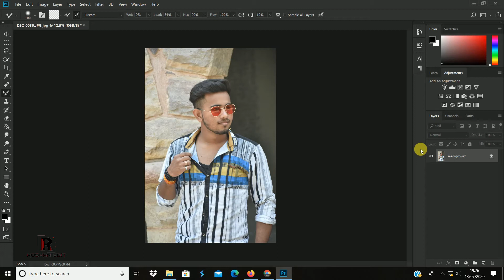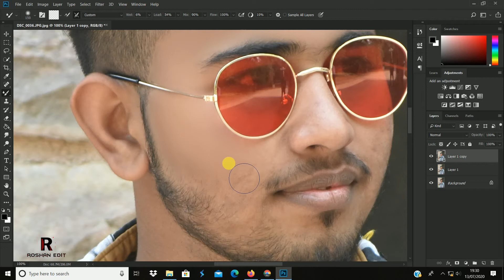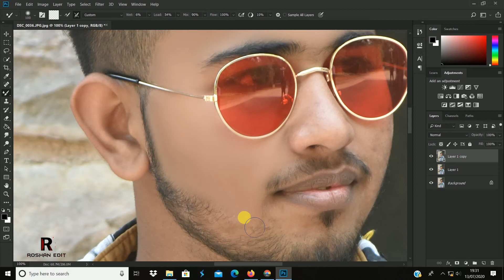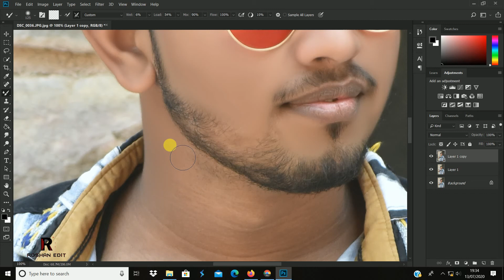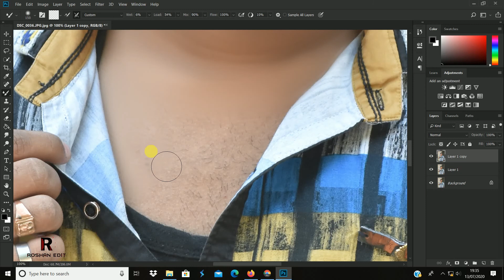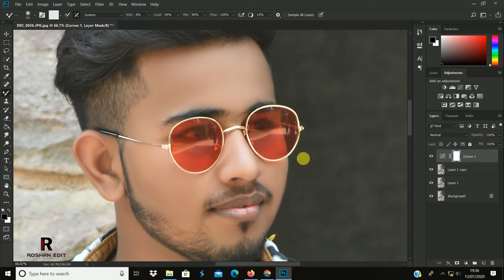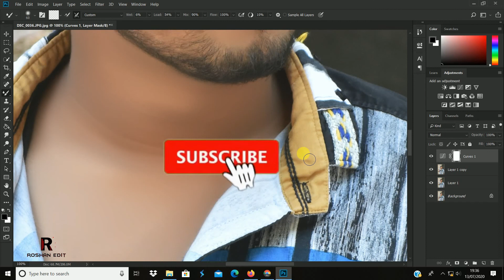ATHARV RAUT Skin Retouching Secrets 2020 | ATHARV RAUT Photo Skin Retouching in photoshop 2020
Hello Friends To Aaj hum apke liye laye hain ATHARV RAUT Skin Retouching Secrets 2020, ATHARV RAUT Photo Skin Retouching in photoshop 2020, atharv raut instagram model apni photo mein skin retouch kaise karte hain to aaj ye secrets hum apke sath share karne wale hain.

Agar apko bhi photo editing, video editing, Aur photography tips and tricks
apko isi tarha ki video dekhne ko milengi.

Agar apko hamari video pasand aai ho to hamari video ko Like, share zarur karen aur comment kar ke zarur batayen ki apko hamari video kesi lagi. aur hamare chennal ko subscribe zarur karen aur Notification bell icon ko bhi On Kar len.

ATHARV RAUT Skin Retouching Secrets 2020
ATHARV RAUT Photo Skin Retouching in photoshop 2020
Skin Retouching in photoshop 2020 in HINDI
Photoshop Skin Retouching Brush Downlode
Skin retouching in photoshop step by step in hindi
photoshop editing,
photoshop cc editing,
2020 photoshop editing,
skin retouching 2020,
photoshop tutorial 2020,
photoshop cc,
atharv raut skin retouching,
skin smooth
skin retouching,
photo retouching in photoshop 2020,
skin retouching photoshop tutrial,
2020 photoshop photo editing
how to edit photos like atharv raut in photoshop
Atharv Raut Inspired dark black tone photo editing tutorial
Download free lightroom preset
atharv raut dark black tone
ATHARV RAUT Dark Black Tone Photo Editing Tutorial
Downlode Free Photoshop Preset
photoshop preset downlod

Amazing editing tutorials 2020